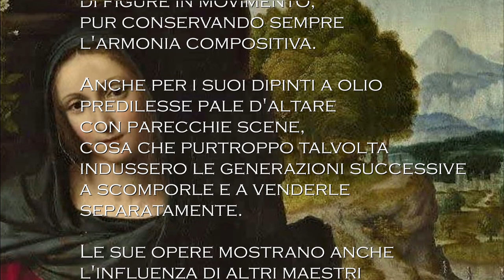BERNARDINO LUINI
Bernardino Luini divenne famoso principalmente per i suoi dipinti murali in Lombardia e nel Ticino, caratterizzati dal gran numero di figure in movimento, pur conservando sempre l'armonia compositiva. Anche per i suoi dipinti a olio predilesse pale d'altare con parecchie scene, cosa che purtroppo talvolta indusse le generazioni successive a scomporle e a venderle separatamente.